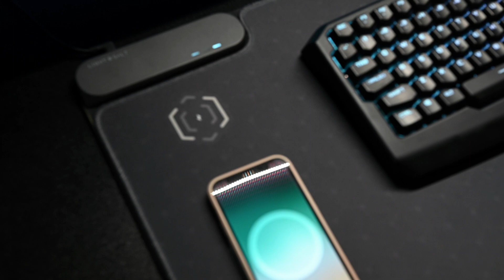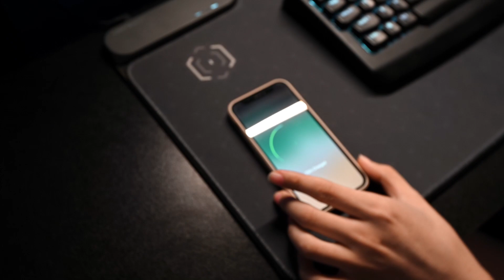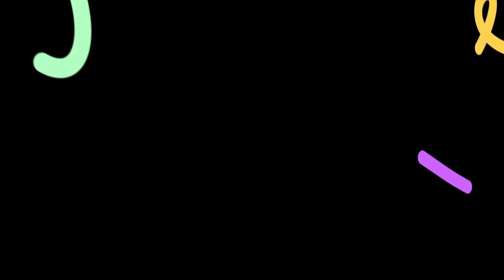Time to Ditch the Charging Cable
If you have used wireless keyboards and wireless mice and are very distressed about their power. Come watch this video, it will fundamentally solve your problem.

Share For Free JSD Suit!!

If you share and comment on our video, we will randamly pick 1/100 participants to send our JSD suit due to the end of our Kickstarter campaign.